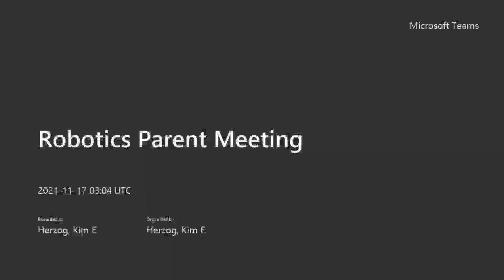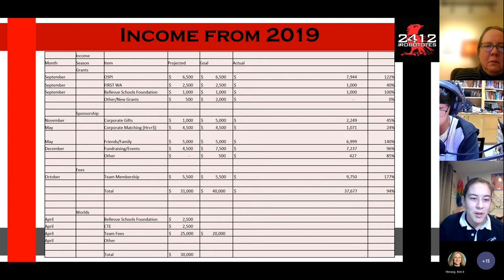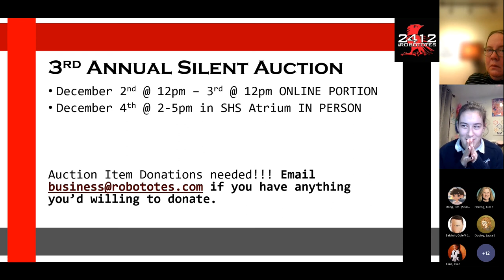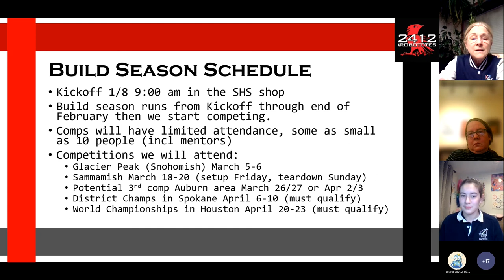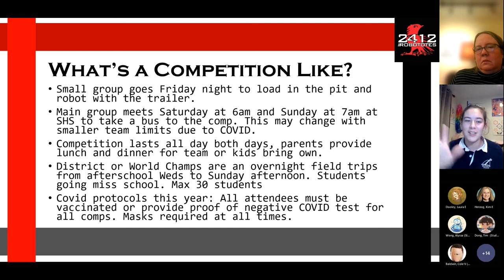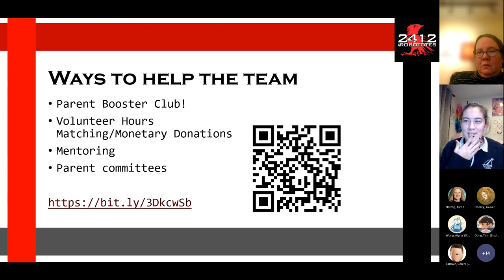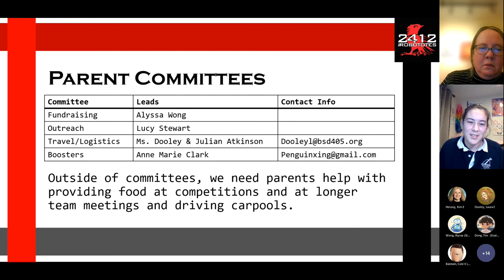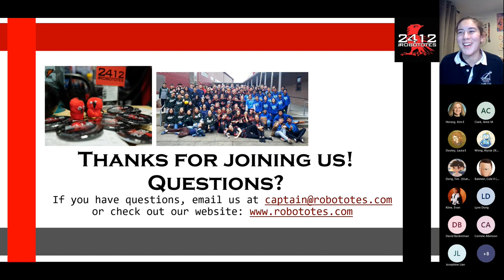Robotics Parent Meeting 11/16/2021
This is the recording of the parent meeting held on November 16, 2021 which covers general information about the team, competitions, and how parents can get involved.